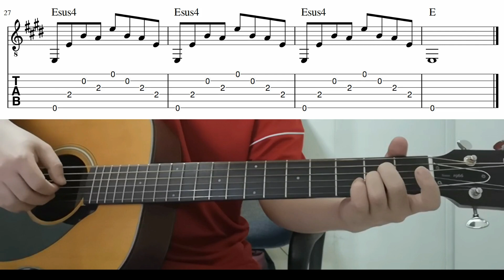Unintended (Muse) - Easy Fingerstyle Guitar Playthough Tutorial Lesson With Tabs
Unintended by muse - easy fingerstyle guitar lesson with tabs and chords